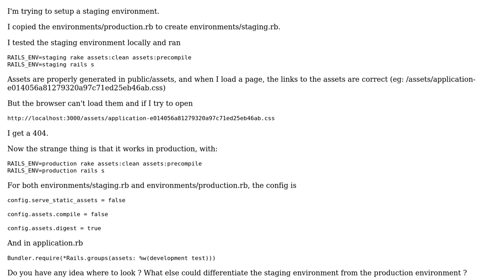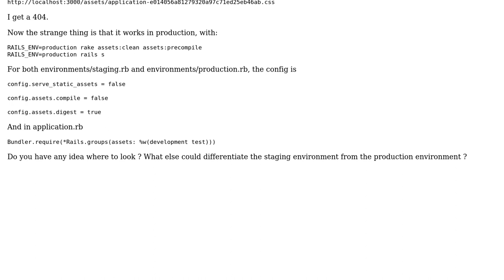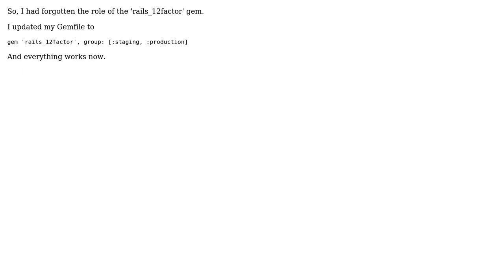Rails: assets unavailable in staging environment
With thanks & praise to God, and with thanks to the many people who have made this project possible! You are responsible for your own actions.